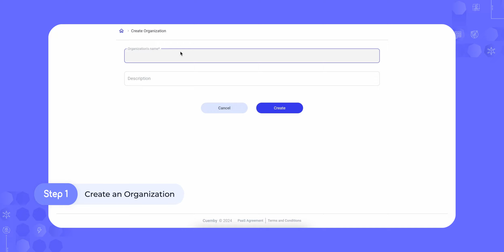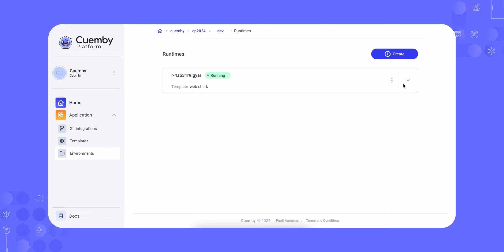Faster Deployments, Smarter Cloud—Meet Cuemby Platform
Meet Cuemby Platform—your AI-powered cloud command center. Simplify, automate, and secure your cloud operations, empowering your team to focus on innovation rather than infrastructure management. With Cuemby, you can streamline deployments, optimize resource use, and ensure high availability with built-in security. From DevOps engineers to CEOs, our platform adapts to your needs, accelerating your digital transformation while reducing costs. Experience faster deployments, improved productivity, and a seamless cloud management experience.

See the Cuemby Platform in action!